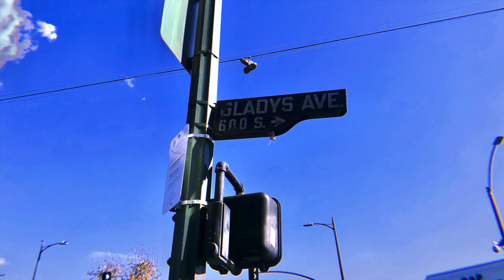MoMo on the Move | Thanksgiving Special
Join MoMo and her homies on their Thanksgiving adventure last week! From giving back to those less fortunate on Skid Row in Downtown LA, to MoMo & Thor's first Friendsgiving in LA in their apartment, and finally Thanksgiving dinner at MoMo's fam's house out here on the West Coast!

Thankful af.